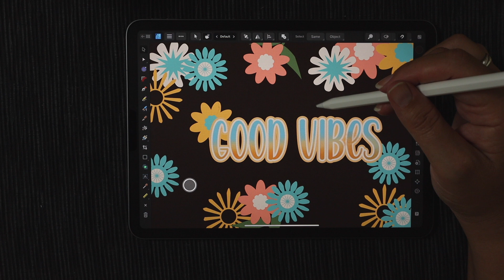Retro Typography in Affinity Designer on your iPad: Class Overview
Dive into the world of retro typography in Affinity Designer on your iPad.
▼Please open the Info Box ▼
🎨Wanna become a Channel Member? Go here: / @digidesignresortcom
Ad-free watch experience -
Get the FREE Seasonal Printable Planner for your Business to design and market your business just on time! (Click the link above)
📹On this YouTube channel you find free online courses about designing and marketing your printable business. Have a look at the playlists here: